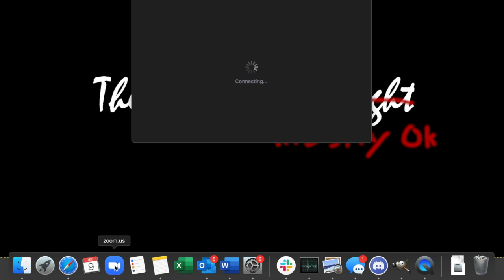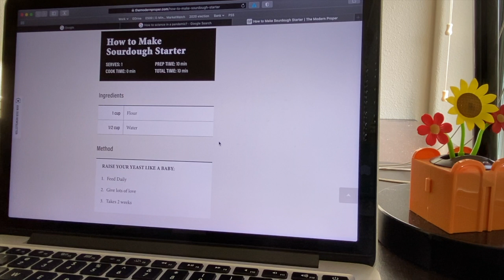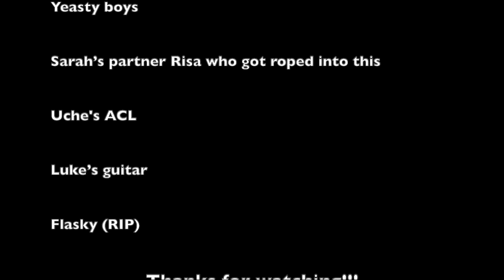Stanford Biochemistry 2020 2nd Year Film